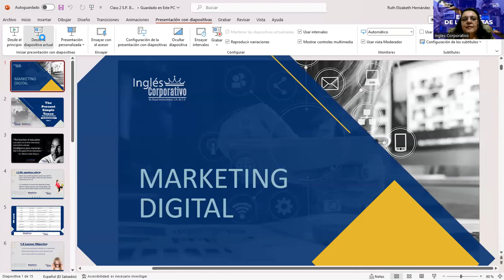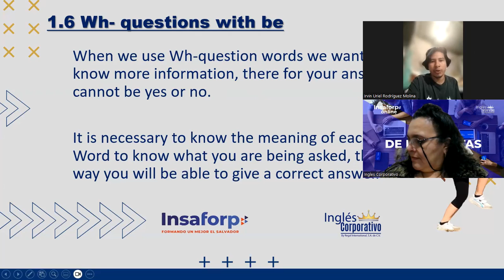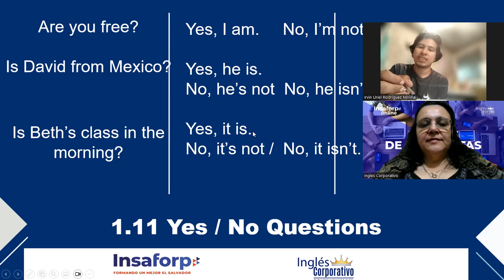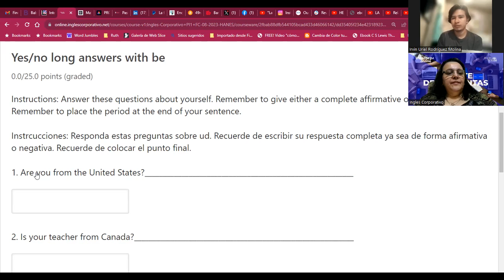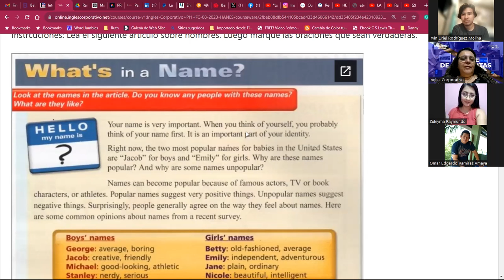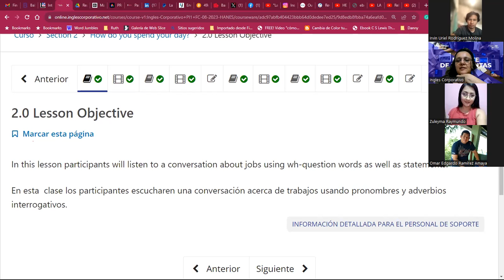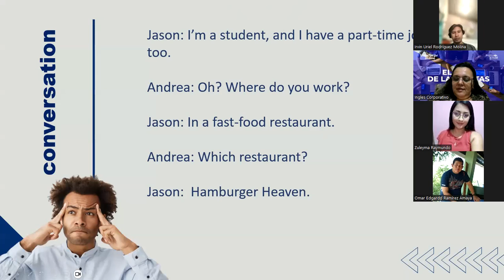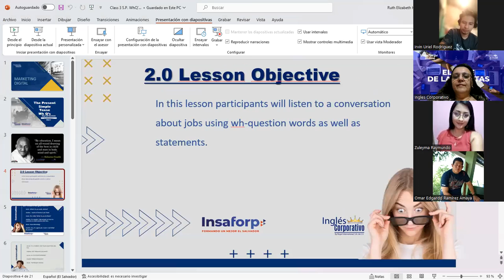Session 02-05/09/2023-PI1-01-MIXTO-C-09-23-Hernández-Questions Wh